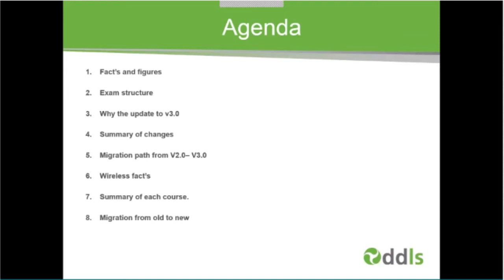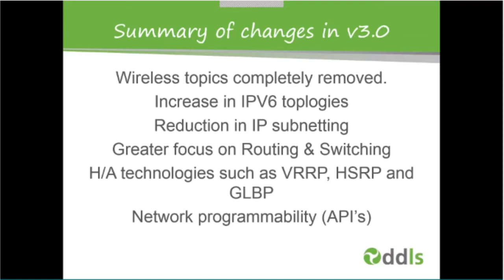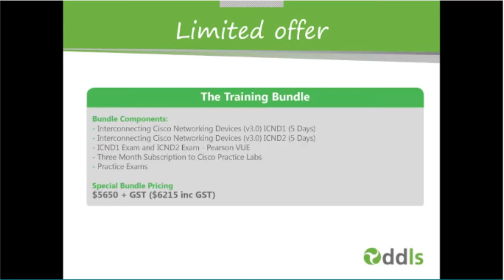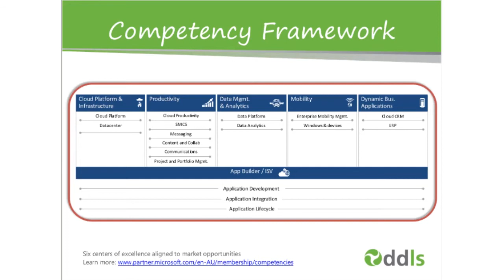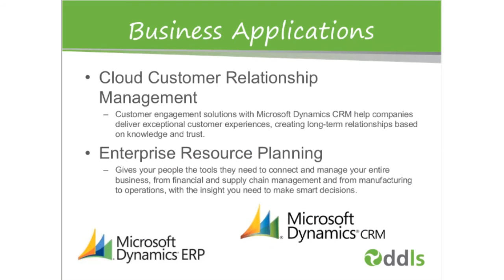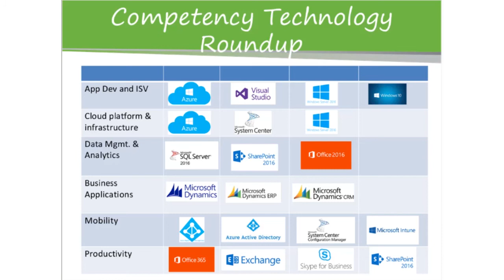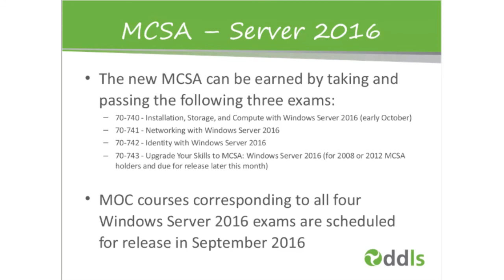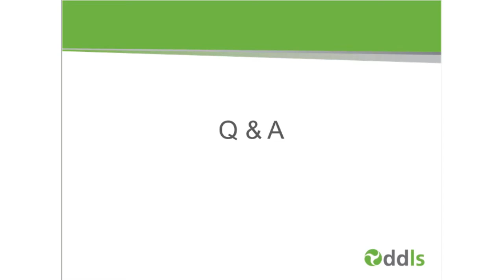The Future of Certification: Cisco and Microsoft Certification Roadmaps for 2017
Cisco and Microsoft Certification Roadmaps for 2017